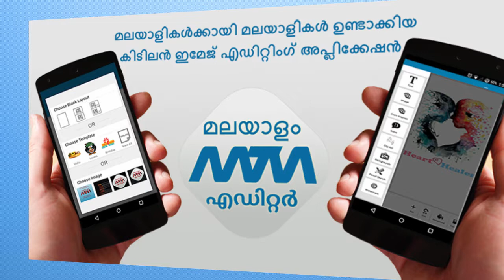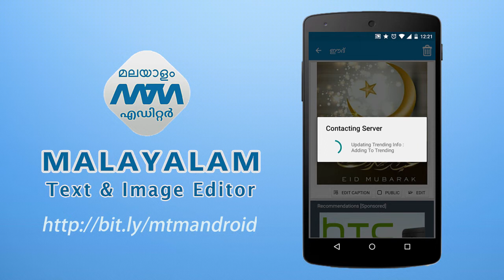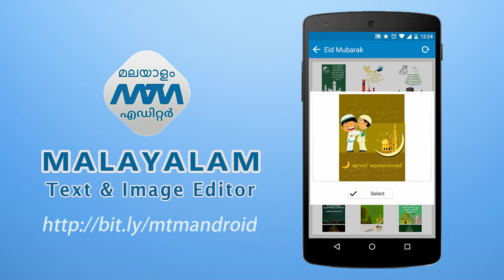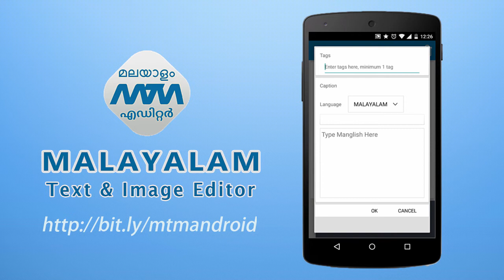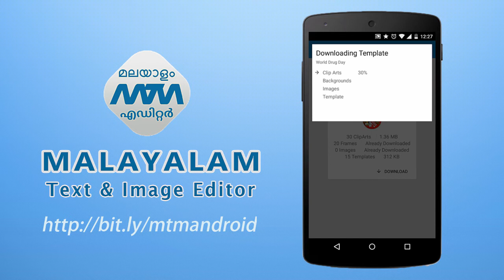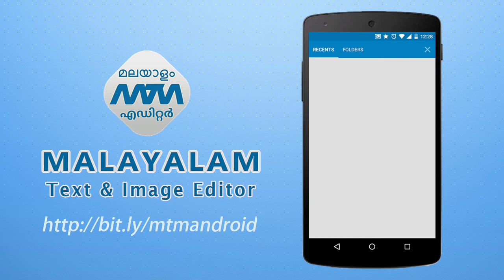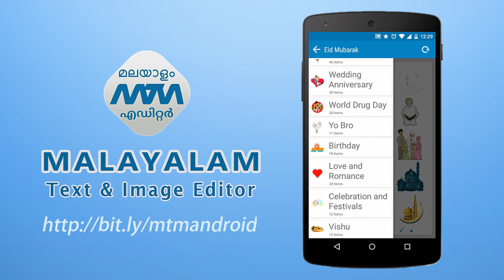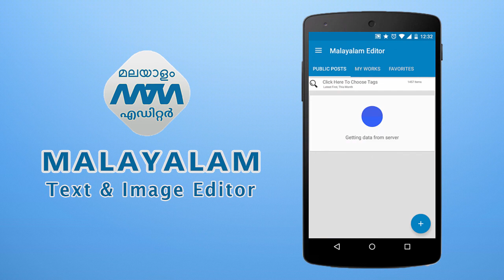MTM - Malayalam Text and Image Editor Android Tutorial Part 2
Malayalam Greetings Maker Android App Tutorial - Create Birthday wish images editings in Malayalam.

Malayalam Troll making android app editor.

How to use Malayalam text and image editor for making troll in Malayalam. Mallu trolls and greetings maker Kerala.

- Downloading and Installing Templates in Malayalam Editor.
- Creating greetings in MTM Editor
- Creating Birthday Wishes in MTM